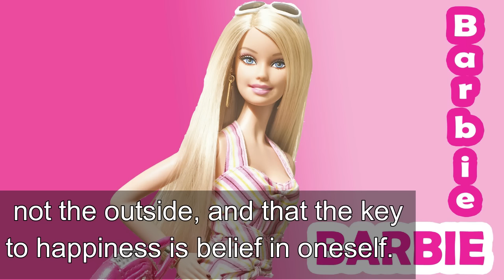New upcoming barbie movie 2018 trailer.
this is not a real trailer or real title
but this is true that movie is coming in 2018 .no official photos and trailers uploaded by mattel  yet.

BARBIE (2018)
Country: United Arab Emirates | USA
Language: English
Release Date: 8 August 2018 (USA)

DIRECTOR:
Alethea Jones (In Talks)

SCREENWRITER:
Hilary Winston
Kim Caramele
Amy Schumer (In Talks)

COMPANIES : Sony Pictures

plot:
A Barbie doll living in" Barbieland" is expelled from the world for not being perfect enough, too eccentric and not fitting the usual mold. She goes on an adventure in the real world and by the time she returns to Barbieland to save it, she has gained the realization that perfection comes on the inside, not the outside, and that the key to happiness is belief in oneself.  A Live-action feature film based on the popular line of Barbie toys.